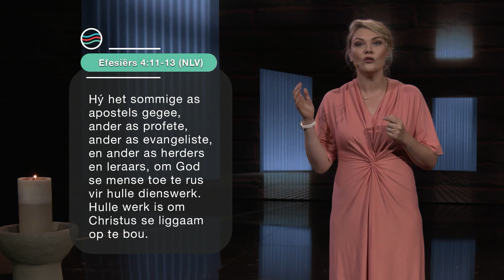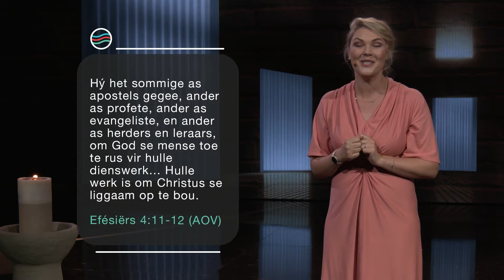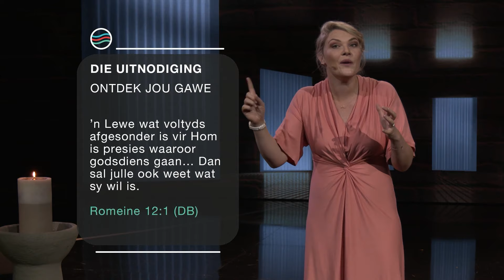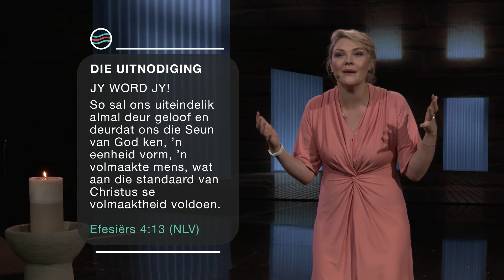28 Januarie | Melissa Botma | Wat is my rol?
In hierdie diens:
𝗣𝗿𝗲𝗲𝗸𝗿𝗲𝗲𝗸𝘀: Maak jou tuis
𝗗𝗶𝗲𝗻𝘀𝘁𝗲𝗺𝗮: Wat is my rol?
𝗣𝗿𝗲𝗱𝗶𝗸𝗲𝗿: Melissa Botma
𝗦𝗸𝗿𝗶𝗳𝗴𝗲𝗱𝗲𝗲𝗹𝘁𝗲: Ef. 4:1,5-7,11-13

Bly ingelig oor die lewe in die gemeente of die Mosaïek App.